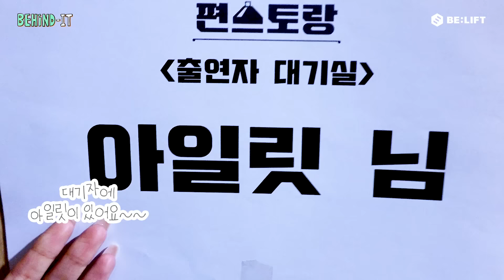신인 아이돌이 첫 예능을 대하는 자세 | 데뷔 전 예능 출연기 | ‘신상출시 편스토랑’ 촬영 비하인드 | ILLIT (아일릿) [BEHIND-IT]